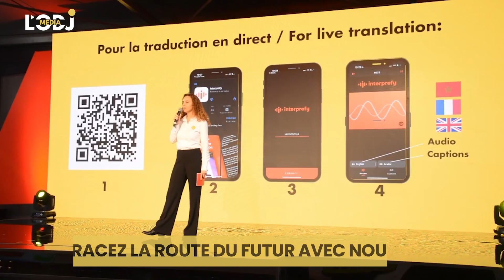Reprortage : Vivo Energy Maroc dévoile sa nouvelle génération de carburants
Après 5 années de développement, les nouveaux carburants Shell V-Power et Shell FuelSave, les plus performants de la marque à ce jour, sont désormais disponibles au Maroc.

Vivo Energy Maroc a annoncé, ce jeudi à Casablanca, lors d’une conférence de presse, le lancement dans le Royaume des carburants de nouvelle génération, Shell V-Power et Shell FuelSave. Spécialement conçus pour augmenter les performances et l’efficacité des moteurs, ces nouveaux carburants résultent de cinq années de recherche intensive menée par plus de 150 scientifiques et plus de 7.500 heures d’examen sur 200.000 km, a souligné le management, précisant qu’ils s’adaptent aussi aux exigences des véhicules modernes et anciens pour répondre aux différents types d’usage.

«Vivo Energy Maroc a toujours soutenu l’innovation de l’ensemble de ses produits. Nous continuons à investir dans cette voie, apportant une réponse concrète aux nouvelles exigences des moteurs grâce à des produits toujours plus performants et efficaces», a déclaré Matthias De Larminat, directeur général de Vivo Energy Maroc.

Pour sa part, Saloua Benslimane, directrice marketing de Vivo Energy, a rappelé que «Vivo Energy a toujours été l’avant-garde en matière de carburants avec Shell, qui a introduit les premiers carburants additivés au Maroc. Cette dynamique constante se poursuit aujourd’hui avec ces nouvelles formulations qui viennent enrichir nos familles de carburants».